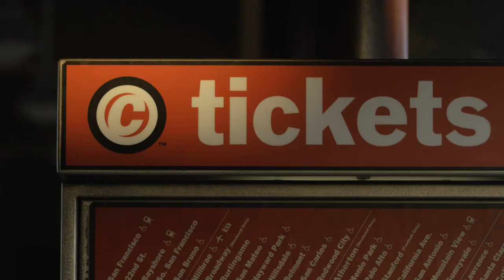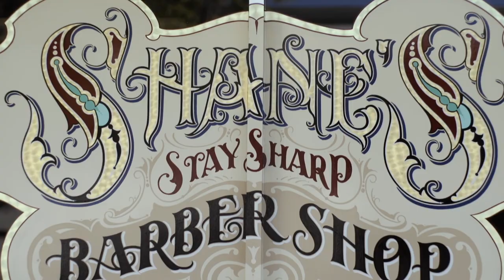Good Life Mural, San Mateo CA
Mural in Downtown San Mateo